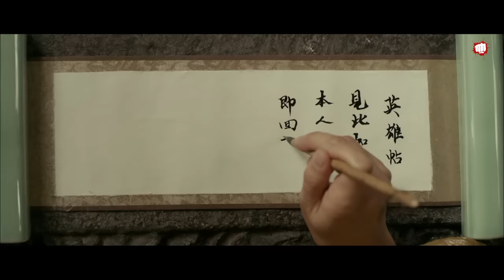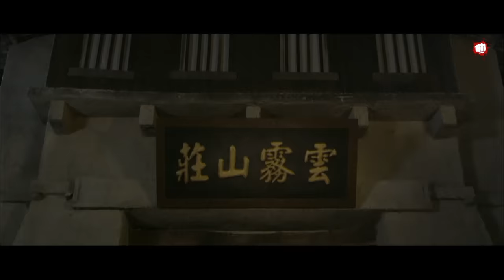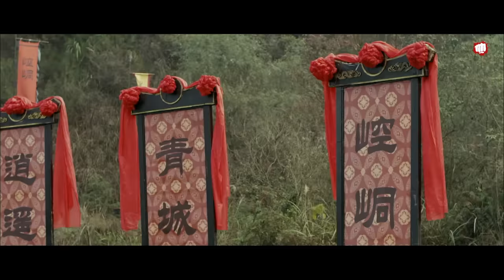Heavenly Sword Warrior Chinese Movie in Hindi | Chinese Martial Arts Movie | New Hindi Dubbed Movies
Presenting Superhit Hindi Dubbed Chinese Action Movie "The Invitation Of Wulin Congress"
Director - Xu Chao
Star Cast - Li Guang Bin,Liu Jing